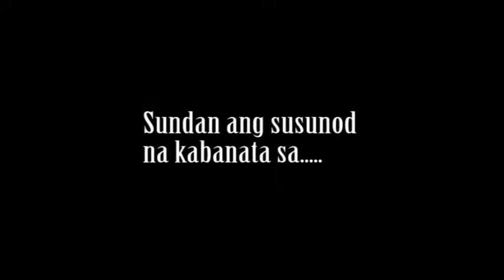Princess Sarah Part 1 - Hambog Ng Sagpro Films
Hello Guys
Watch The Princess Sarah Part 1 Video.
So Funny This Video Please Watch.